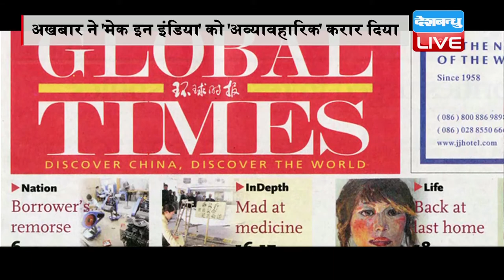DB LIVE | 19 OCTOBER 2016 | India can only 'bark' about trade deficit: Chinese media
जहां एक तरफ देश में चीनी उत्पादों को न खरीदने की मुहिम चल रही है वहीं चीन ने अपना पाकिस्तान प्रेम दिखाते हुए भारत पर आरोप लगाए हैं। चीन की सरकारी मीडिया ने आज कहा है कि भारत ने गोवा ब्रिक्स सम्मेलन का इस्तेमाल पाकिस्तान की छवि अलग-थलग कर उसे हाशिए पर डालने के लिए किया है। इस सम्मेलन में भारत ने खुद को एक पाक साफ देश के तौर पर पेश करते हुए एनएसजी की सदस्यता और संयुक्त राष्ट्र सुरक्षा परिषद में स्थाई सीट के लिए अपनी दावेदारी मजबूत की है। सरकारी अखबार ग्लोबल टाइम्स में छपे एक लेख में कहा गया, भारत-पाक तनाव की असहज पृष्ठभूमि को देखते हुए भारत द्वारा बिम्सटेक का समावेश अपने आप में कहीं अधिक भू-रणनीतिक निहितार्थ लिए हुए हैं। अखबार ने कहा, भारत ने पाकिस्तान के अलावा सभी देशों को आमंत्रित करके दरअसल पाकिस्तान को क्षेत्र में अलग थलग बना दिया। वहीं दूसरे तरफ भारत में चीनी उत्पादों के बहिष्कार पर अखबार ने लिखा कि भारतीय सोशल मीडिया पर चीन में बने सामान के बहिष्कार के लिए किया गया आह्वान भड़काऊ है क्योंकि भारतीय उत्पाद चीन के उत्पादों के मुकाबले में टिक नहीं सकते। अखबार ने प्रधानमंत्री नरेंद्र मोदी की मनपसंद परियोजना 'मेक इन इंडिया' को 'अव्यावहारिक' करार देते हुए चीन की कंपनियों को भारत में निवेश नहीं करने को कहा है। उसने चेताया है कि उस देश में निवेश 'आत्मघाती होगा' जहां भ्रष्टाचार अधिक है और काम करने वाले मेहनती नहीं हैं।